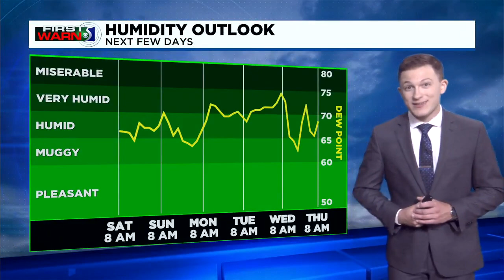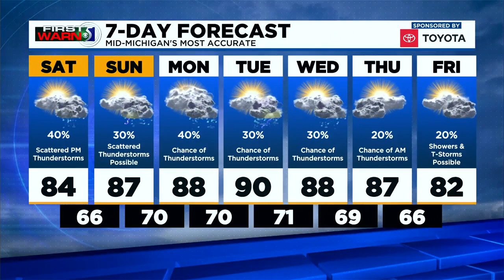First Warn 5 - Saturday Morning, August 7th